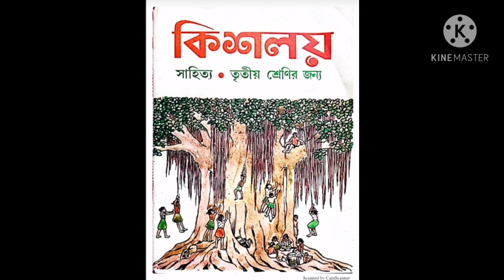Abdul Majhi r Golpo | Rabindranath Tagore | Kisholoy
Abdul Majhi r Golpo by Rabindranath Tagore from Kisholoy

Golpo Path a  - Kalyan Das
Video Editing - Shaoli Das